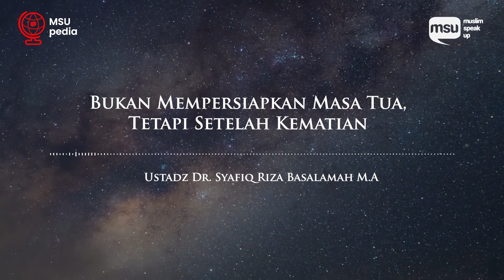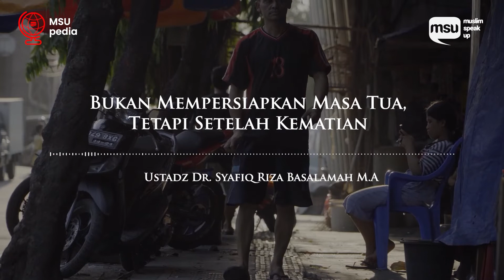MEMPERSIAPKAN MASA TUA ATAU SETELAH KEMATIAN ?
Assalamualaikum wr wb teman teman muslimspeakup, selamat datang di channel muslim speak up. kali ini anda tengah menonton tayangan pada segmen msu pedia, segmen ini merupakan ensiklopedia atau kumpulan informasi seputar islam yang kami suguhkan sebagai penunjang pengetahuan dan wawasan. Video disini hanyalah sebagai referensi berbagai riset dan pengumpulan data berbagai sumber.

 VO : Ustadz Syafiq Riza Basalamah

Muslim SpeakUp merupakan media muslim millenial yang memiliki tujuan untuk membangun perubahan dalam menyongsong masa depan.